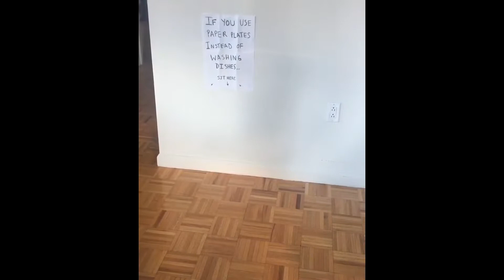video amazing pet shows